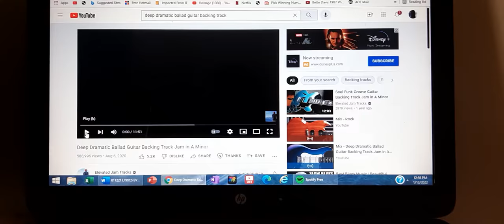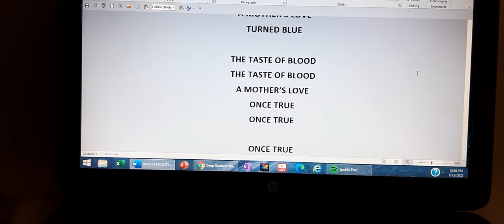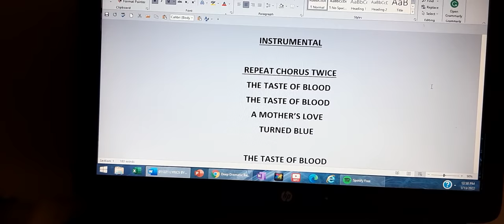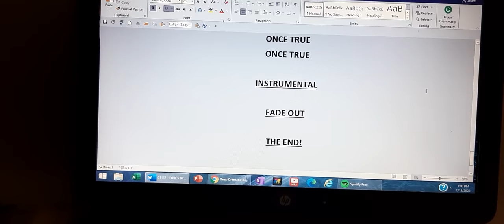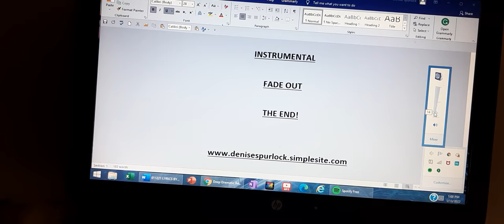TASTE OF BLOOD WRITTEN BY DENISE SPURLOCK AND ELEVATED JAM TRACKS